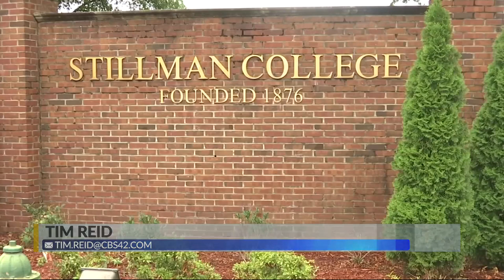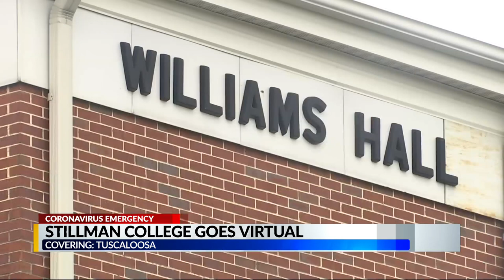Stillman College goes virtual